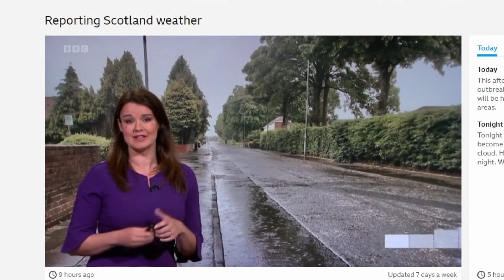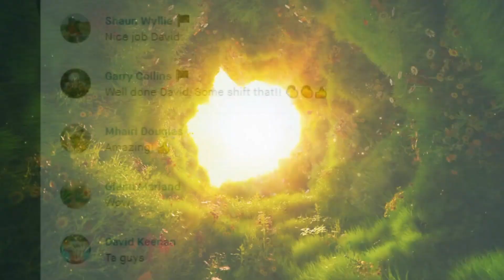how long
quite a while